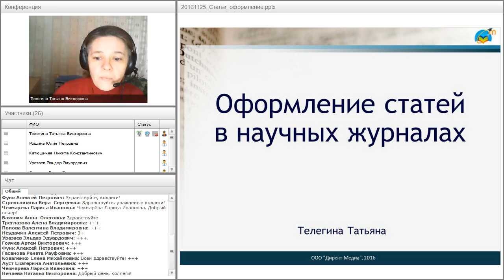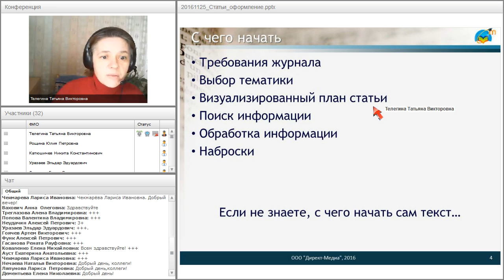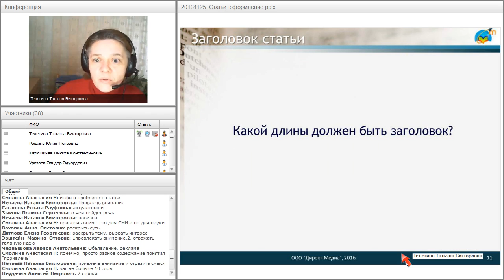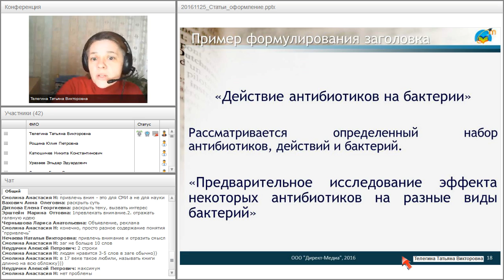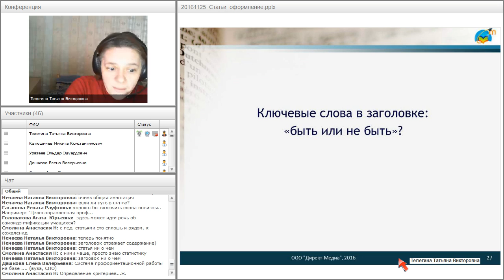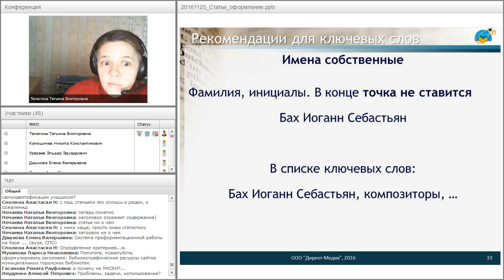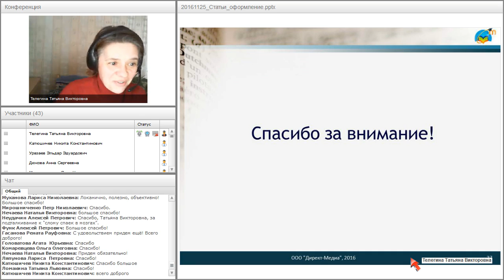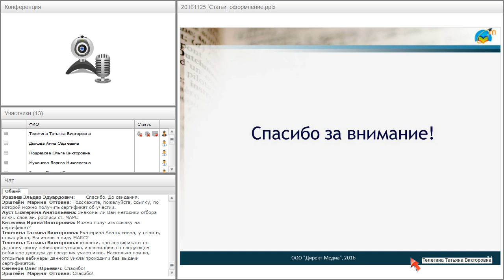Оформление статей в научных журналах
Вебинар "Оформление статей в научных журналах" прошёл 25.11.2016 года.

Ведущий вебинара:
Телегина Татьяна Викторовна